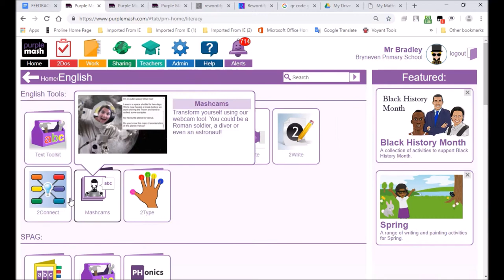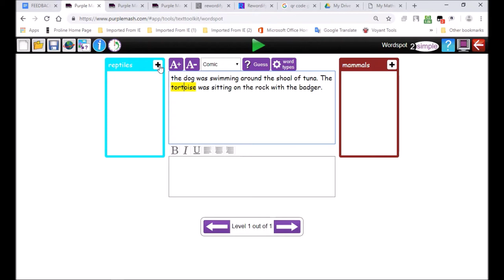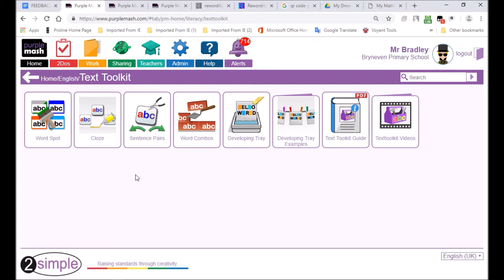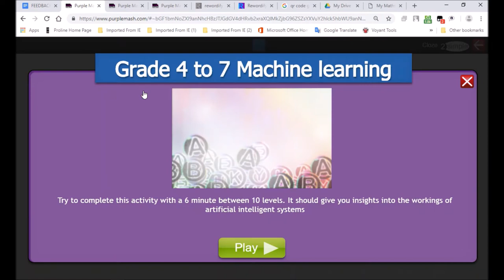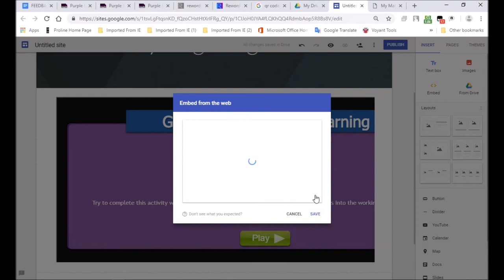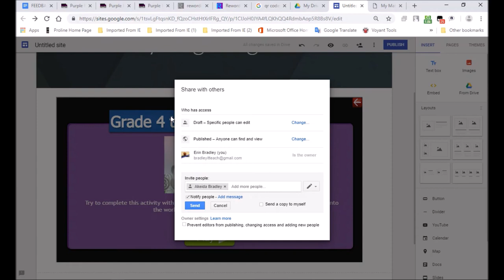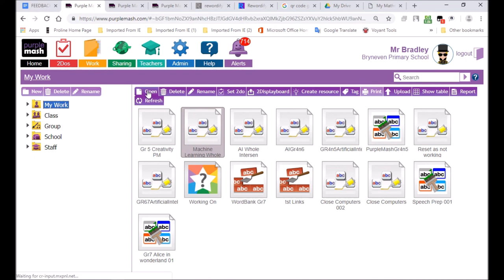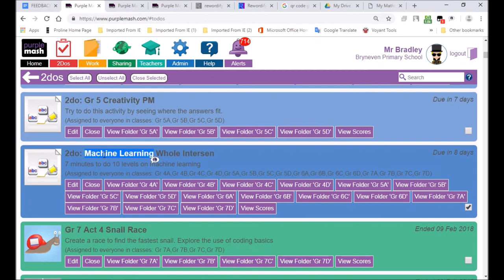Making Learning tools 23 October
Bryneven coding presents the 23rd October lesson. An exploration into creating a learning activity with Purple Mash's text toolkit.

The idea is to go beyond the narrow confines of grammar -expanding with a biology example. The activity is demonstrated with the addition of having our learning game embedded in a website (Google site).

Hopefully, a useful exploration into creating and publishing content; this can filter into the learning dynamic and promote the creative point of it all.